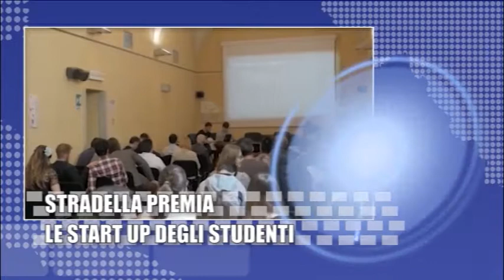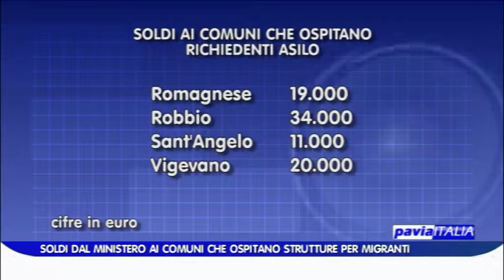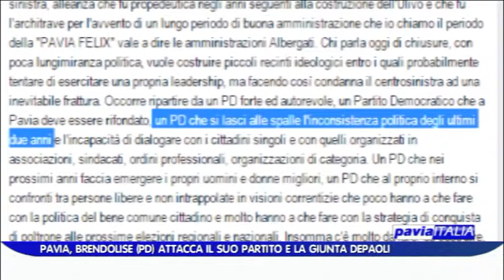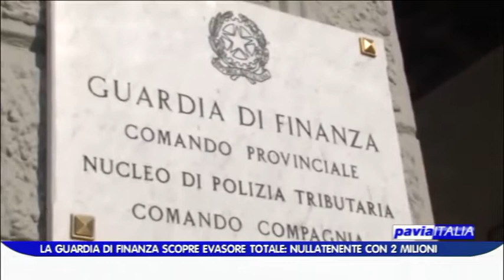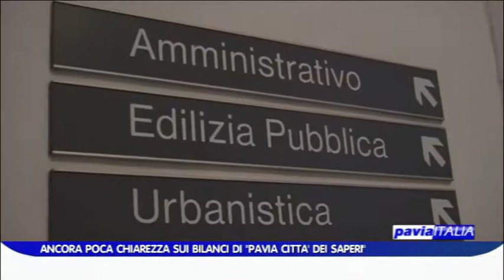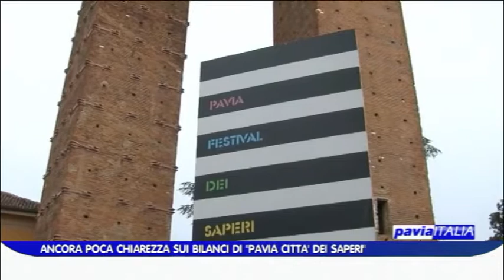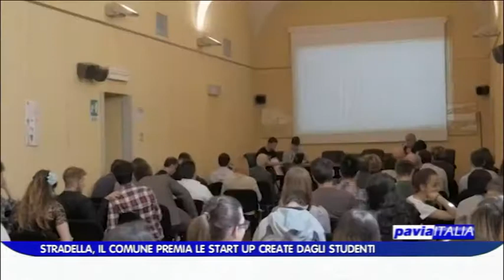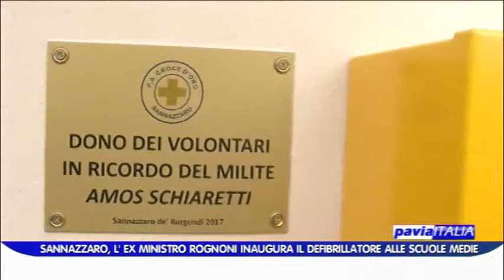PAVIA ITALIA edizione del 08 05 17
Il sommario di questa puntata:
- Arrivano i soldi ai Comuni dove sono ospitati i migranti
- Due milioni di euro in banca. Per il fisco è nullatenente
- Brendolise: "Il Pd a Pavia è inconsistente"
- Studente irlandese trovato morto al confluente
- Virginio Rognoni: "Ottimismo e democrazia per i giovani"
- Stradella premia le startup degli studenti